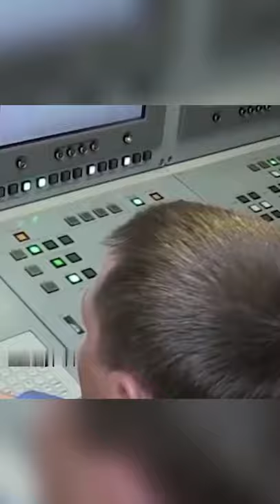How powerful was USSR’s full-salvo underwater launch?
No one in the world could fire a salvo of nuclear missiles from a submarine, but the Soviets did. In 1991, the Soviet Northern Fleet became the first to fire a salvo of 16 R-29RM nuclear ballistic missiles from a submarine.
Wanna get one yourself?